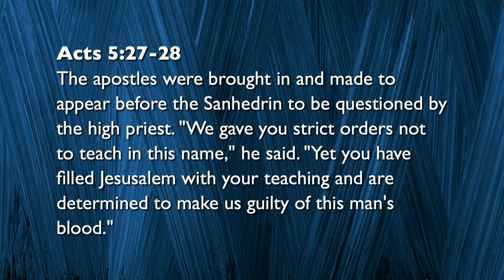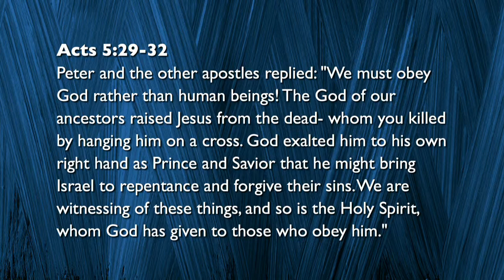Believe the Amazing with Jim Jacobus - Full Sermon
Watch Jim Jacobus's sermon on Believe the Amazing part 4!